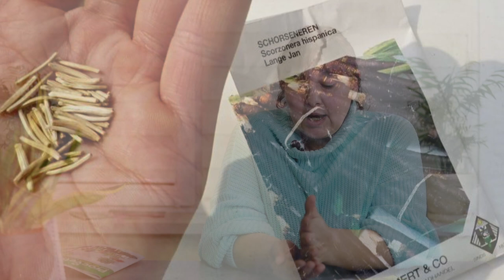Незаслуженно забытые овощи! Посадите хоть раз - и больше вы от них никогда не откажетесь!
Какие корнеплоды выращивает большинство огородников? В основном свеклу и морковь. А ведь есть довольно много других, также вкусных и полезных, только менее распространенных или незаслуженно забытых. Анастасия Гулис, научный сотрудник Центрального ботанического сада НАН Беларуси, предлагает вспомнить о репе и познакомит со скорцонерой. Как сеять, когда выкапывать, как хранить, а, главное, как приготовить. Берите на заметку!

00:00 Вступление
00:42 Почему перестали выращивать репу
01:50 Репа и турнепс - различия
02:54 Сорта репы
04:27 Как вырастить репу
05:32 Когда сеять репу
05:50 Вредители репы
06:10 Как правильно убирать и хранить репу
08:10 Как приготовить репу
09:39 Скорцонера
10:50 Какой вкус у скорцонеры
11:20 Как приготовить скорцонеру
12:00 Как очистить скорцонеру
12:30 Когда и как сеять скорцонеру
14:23 Когда выкапывать скорцонеру